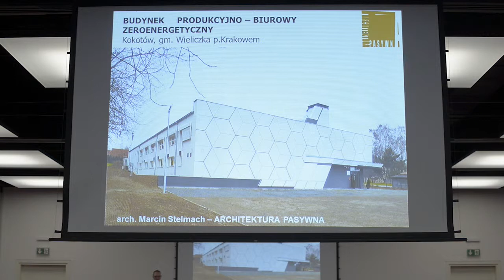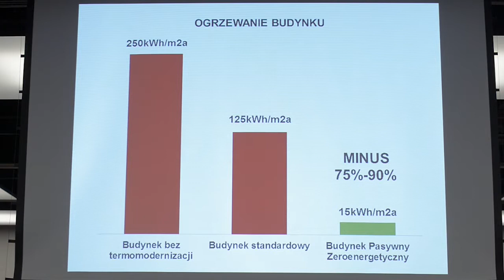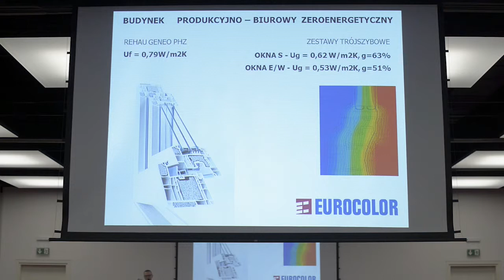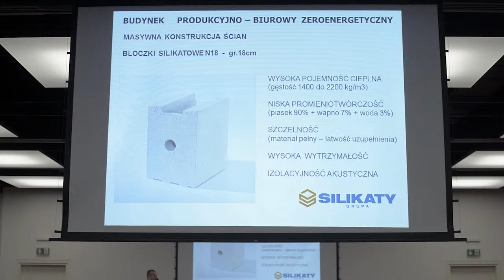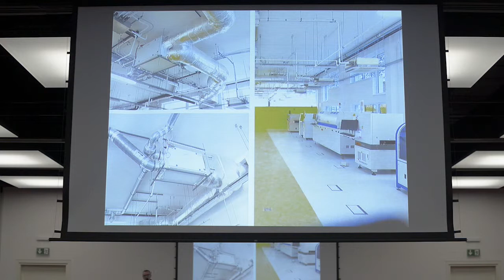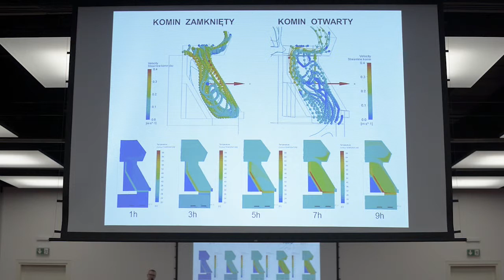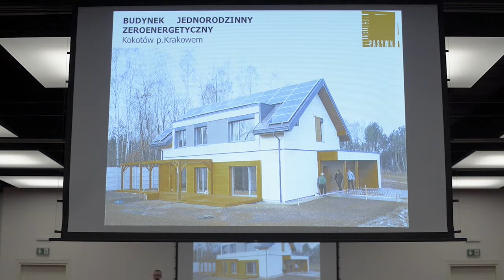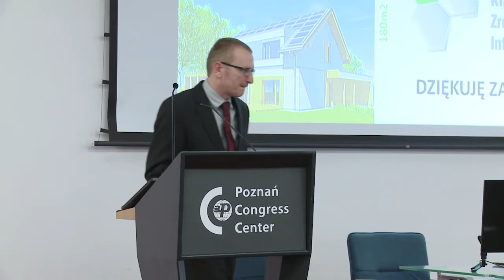15. Marcin Stelmach cz. 2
mgr inż. arch. Tomasz Pyszczek / mgr inż. arch. Marcin Stelmach
Rozwój budownictwa pasywnego w rozmiarze XXL na przykładach obiektów użyteczności publicznej realizowanych w Polsce.